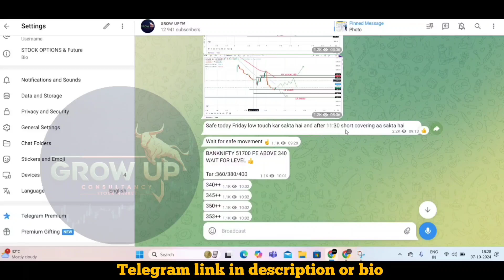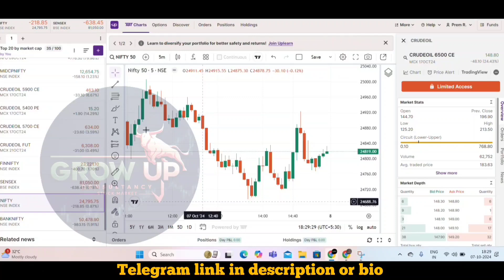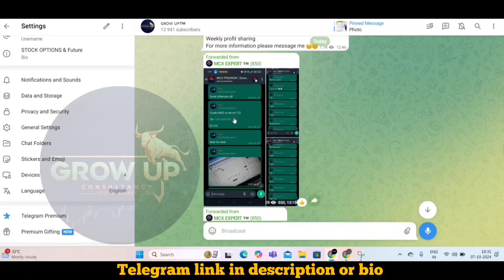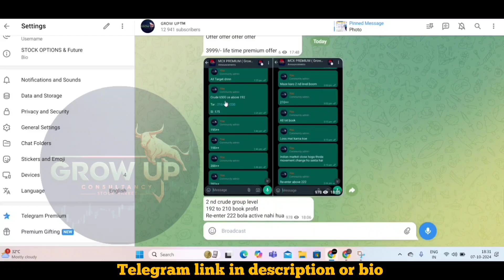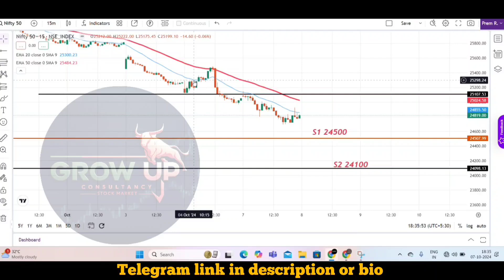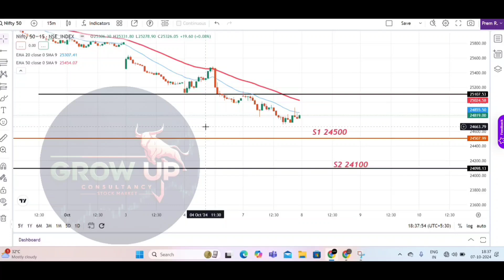08 October nifty BANKNIFTY finnifty sensex analysis prediction!!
#25 September mondaybanknifty
08 October BANKNIFTY NIFTY analysis !!possible hai 1000 point profit 08 October nifty

#08 october  niftyanalysis

nifty analysis for 25 September Wednesday
bank nifty analysis for 25 September Wednesday
bank nifty expiry 25 September Wednesday
nifty expiry on 25 September Wednesday
Nifty Forecast
nifty
Nifty Nifty
nifty share price
bank nifty
nifty 50
bank nifty share price
nifty today
nifty tomorrow
nifty analysis
banknifty analysis
nifty prediction
banknifty
nifty
nifty tomorrow
nifty tomorrow
nifty analysis
banknifty analysis
nifty prediction
banknifty
nifty
nifty nifty
nifty live
Wednesday market prediction
08 October bank nifty
08 October market
08 October market analysis
08 October  nifty
Wednesday market prediction
bank nifty
nifty 50
nifty 50 tomorrow prediction
nifty analysis